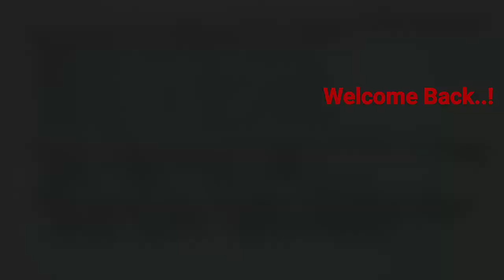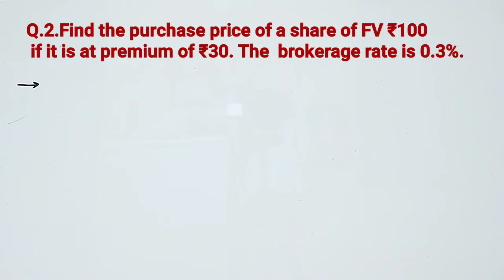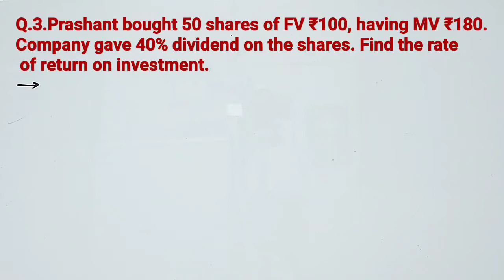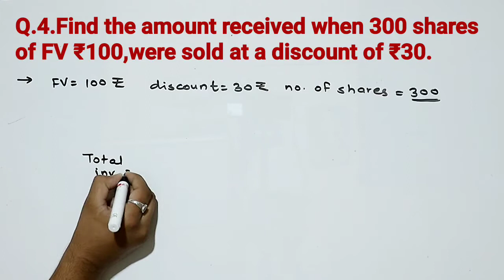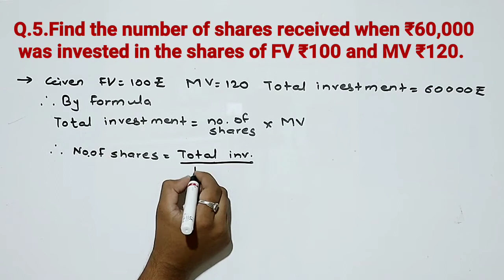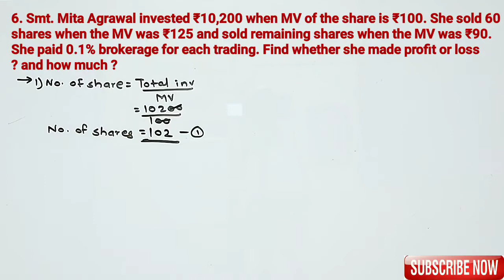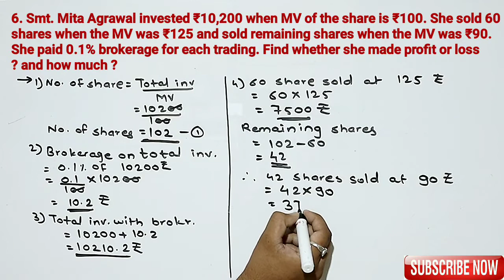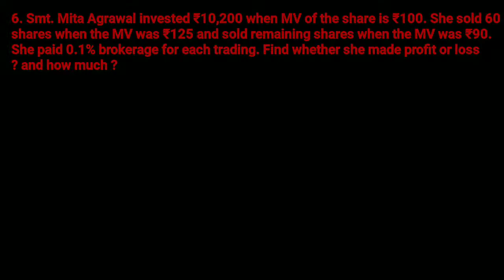Financial Planning | Problem Set-4B | Q.1 to Q.6 | Class 10th Maharashtra Board | Maths Part-01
Class 10th
Mathematics Part-01
Chapter 4- Financial Planning
Problem Set-4B
Q.1 to Q.6
Important Problem